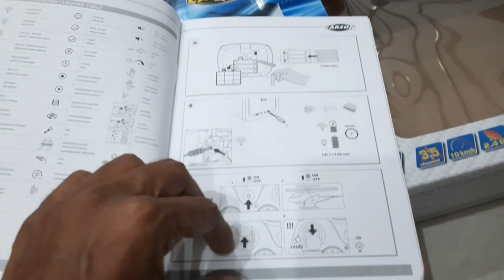Unboxing Remote Control Helicopter | Carson Toxic Spider 340 Remote Control Helicopter | Flying Test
Remote Control Helicopter Flying Test